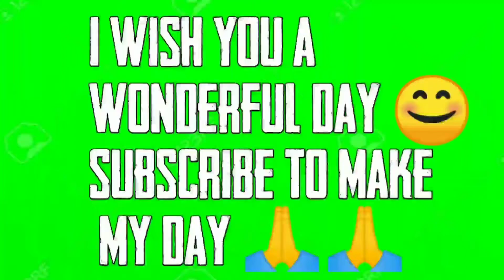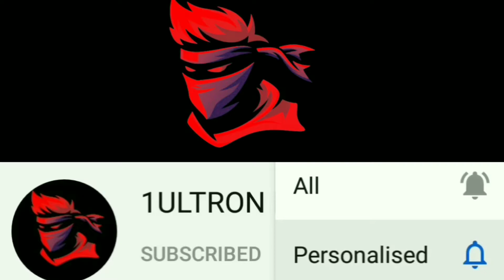mortal 1v4 clutches in pmco and PMPL | mortal Pubg | pubg mobile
for intro talks to Parveen Kashyap Insta link below DM  him

keep smiling
keep loveing
keep supporting

Aj hum dekhenge kese ap Free me Bag Pack gun skin vangurd Bag, silent raider set, classic coupon, silver fragments, unlimited classic coupon, lucky spin, permanent legendary outfit, permanent mythic outfit, legendary item and more

100% Free pubg mobile trick. Ab free time ko use karo and jito.

Pubg mobile new trick to get free legendary permanent outfit,
winter vangaurd set, winter vangurd helmet, pmco event, silent raider set, classic coupon, silver fragments, unlimited classic coupon, lucky spin, permanent legendary outfit, permanent mythic outfit, legendary item,
Pubg mobile new trick to get free mythic outfit,
Pubg mobile new trick to get free legendary outfit,
Free legendary item
Legendary item,
legendary item free
legendary item
Pubg mobile new trick to get free m416 glacier level 5 skin
Pubg mobile new trick to get free legedary bag skin
Permanent skin pubg mobile
Pubg mobile new trick to get free legedary skin
Legendary item, gun skins, free gun skin, classic coupon, classic coupon scraps, akm orange skin, ump45 orange skin,
Pubg mobile new trick to get free akm orange gun skin
Ump45 skin
pubg mobile new trick to get free silver fragments unlimited
Pubg mobile new trick to get free ump9 orange gun skin
Pubg mobile new trick to get free kar98k gun skin
Pubg mobile new trick to get free m416 gun skins
pubg mobile new trick to get free helmet skin
Pubg mobile new trick to get free uzi gun skin
Permanent gun skin free
Legendary outfit free
How to complete fast walking dead event
Pubg mobile new trick to get free awm gun skin
pubg mobile new trick to get free m24 gun skin
Pubg mobile new trick to get free gun skins
Pubg mobile new trick to get free akm gun skin,
Pubg mobile new trick to get free legendary items
Pubg mobile new trick to get free parachute trail